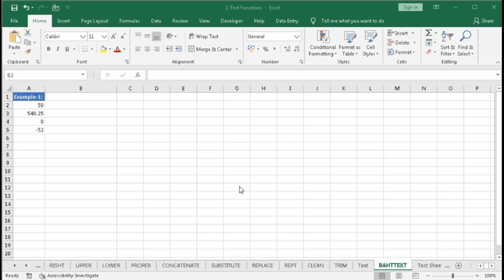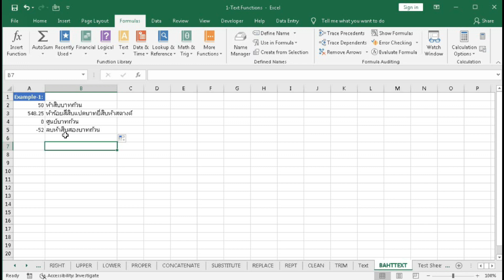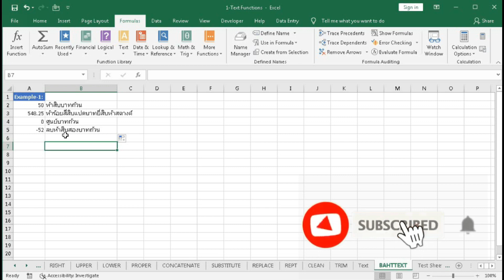#223-How to use BAHTTEXT Formula in Excel With 1 Example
In this tutorial, you will learn how to use the BAHTTEXT function in excel with 8 Examples. With the BAHTTEXT formula, you can convert a number to text as a thai currency bhat within a cell in Excel.

Project File Type: Free

Help me to survive on YouTube
If you donate some amount of money it will help me to survive on YouTube and provide services to you like Creating tutorials for you, solving your office works
problems etc.

~:Hire Me:~
If want me to help you to build Excel-based applications, you can Hire ME!